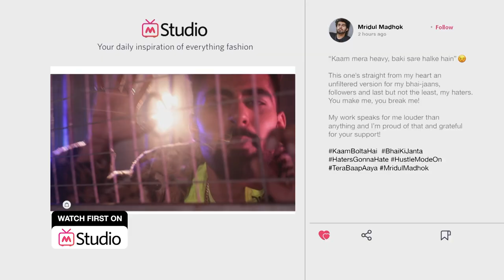Myntra Fashion Superstar | Manish Malhotra | Sushmita Sen | Mallika Dua | Episode 6 Trailer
We’re almost reaching the finishing line! The challenge for this week is to troll the trolls par ek alag andaz mein! Nahi samjhe!?
Well, to know this, tune in to episode 6 on the Myntra Studio.

Tune in to Myntra Studio to watch episode 6 on 1st December 2020 at 7 PM.